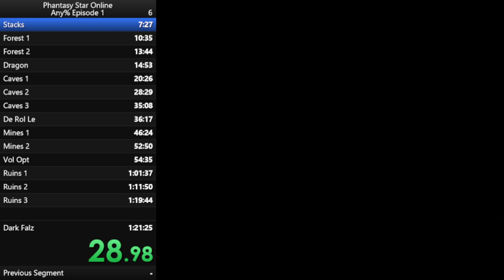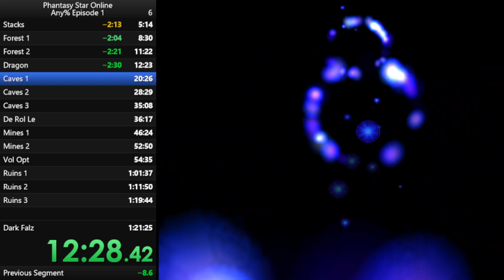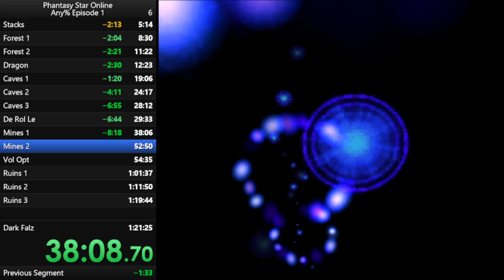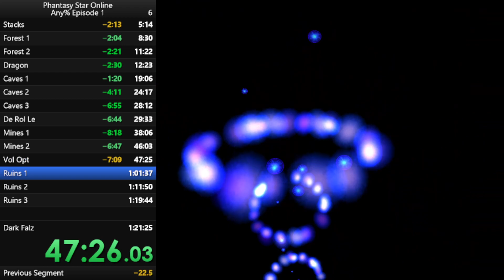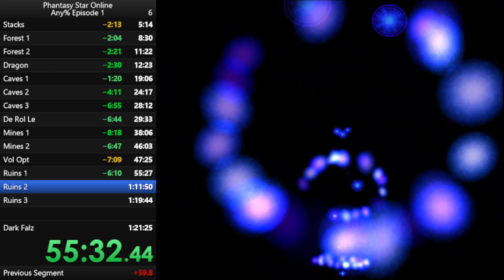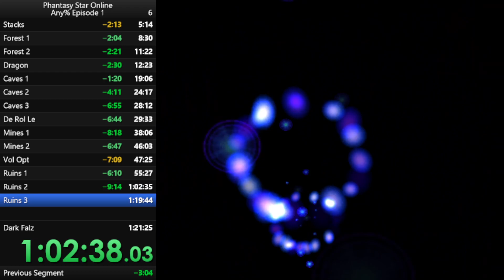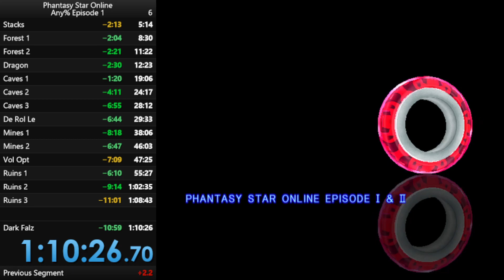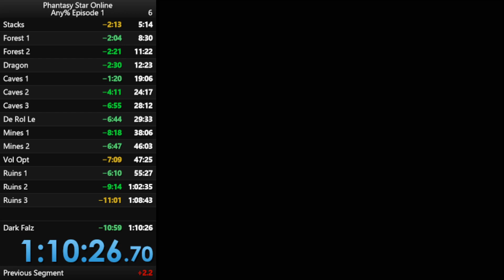PSO Episode 1 Ver 3 Glitched Speedrun (Racast) 1:10:26